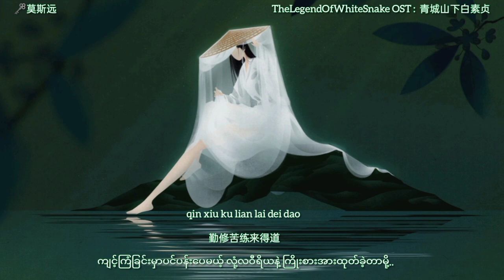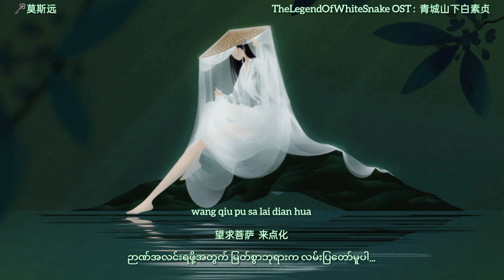The Legend Of White Snake OST mmsub Bai Su Zhen